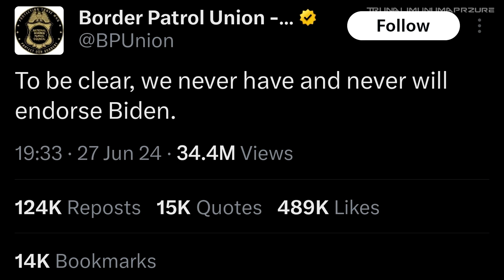Trump Calls Biden "Brandon" During the Debate